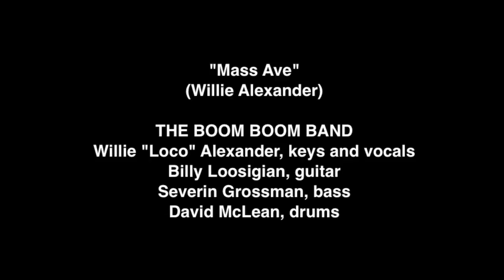Willie Loco Alexander "Mass Ave" (Willie Alexander)